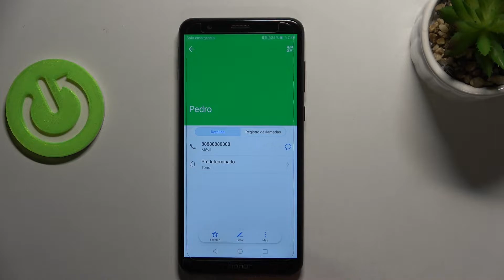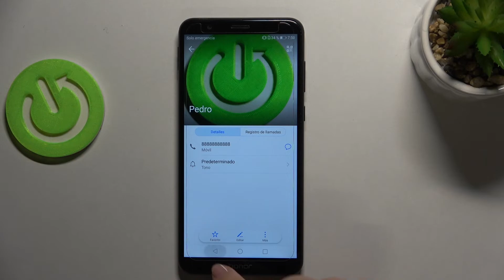Cómo poner una foto a un contacto en HUAWEI Honor 7X - foto de perfil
¿No sabes cómo poner una foto al contacto en HUAWEI Honor 7X? No te preocupes porque con nuestro tutorial vas a aprender con facilidad a poner fotos a los contactos en HUAWEI Honor 7X. En nuestro tutorial vamos a mostrarte cómo colocar una foto al contacto en HUAWEI Honor 7X. Si quieres aprender a añadir una foto al contacto sigue las instrucciones del vídeo.

¿Cómo poner una foto al contacto en HUAWEI Honor 7X? ¿Cómo añadir una foto al contacto en HUAWEI Honor 7X? ¿Cómo cambiar la foto del contacto en HUAWEI Honor 7X? ¿Cómo colocar una foto al contacto en HUAWEI Honor 7X?